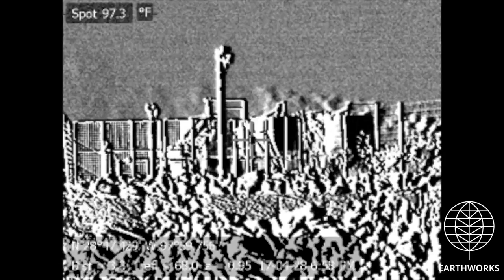Marathon W. Sugarloaf Processing Plant, Karnes County, TX (April 2017)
Marathon
W. Sugarloaf Processing Plant
Karnes, Karnes County, TX
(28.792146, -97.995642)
Filmed 4/28/2017